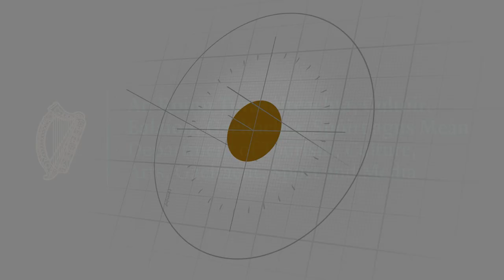Brian Downey's Alive And Dangerous